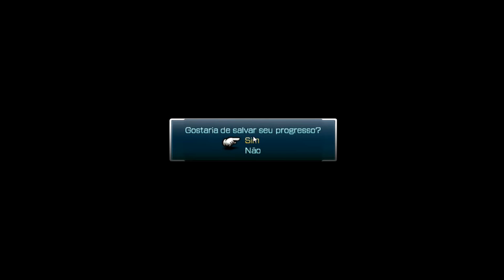Final Fantasy Xiii #23 - A hora da verdade, Vanille!(Pt Br - 100% - Steam)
STEAM: RODRIGO_AURON

INSTAGRAN:@RODRIGO_AURON